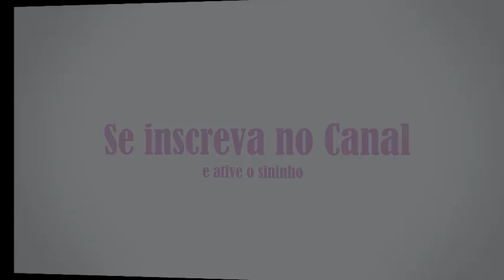Nasceu os filhotes dos periquitos australianos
No vídeo de hoje mostro os filhotes de periquitos australianos que nasceram. Muitos fofos, muito lindos!!!